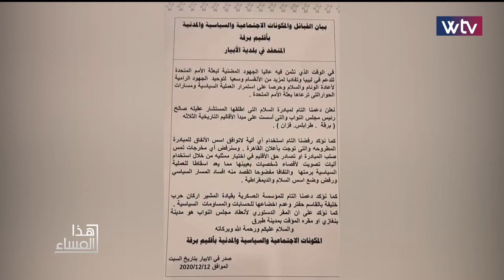برنامج هذا المساء | المحاصصة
بين القبول والرفض للملتقى البرقاوي، هل تزيد المحاصصة الاقليمية الانسداد السياسي في الأزمة الليبية او تنهيه؟ المزيد من التفاصيل في هذا التقرير من برنامج هذا_المساء مع رغدة ابراهيم